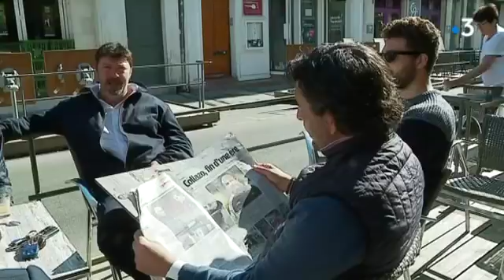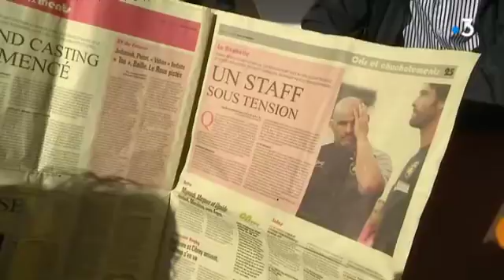Les habitants de La Rochelle réagissent après l'annonce du départ de l'entraîneur Collazo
Un reportage d'Eric Vallet, Pierre Lahaye et Philippe Ritaine.